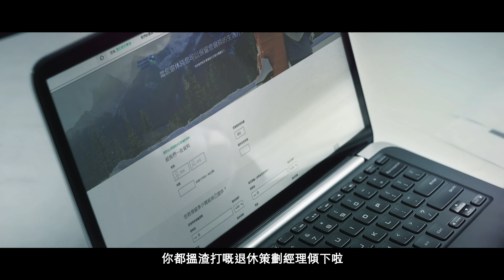渣打退休策劃服務：固定嘅入息部署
香港蟬聯全球最長壽嘅地區，拼搏40年，點先可以無憂到99？係唔係要買份每月有糧出嘅產品，等第時退休都可以多份零用？即刻好似陳豪咁嚟我哋分行或者上 預約我哋嘅退休策劃經理，等我哋幫你多角度籌劃，及早定立一個全面嘅退休方案，等日後可以繼續輕鬆歎咖啡！

香港人全球最長壽之資料來源：根據日本厚生勞動省2017年「全球男女平均壽命統計」